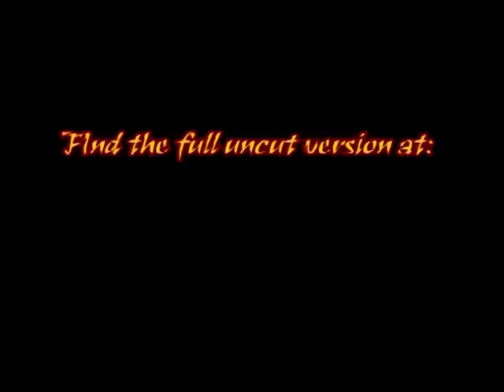dragon ball evolution TEAR DOWN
as promised i pick apart (james wong's) lattest venture into FAIL

how ever to see the full (uncut) version of this video please go